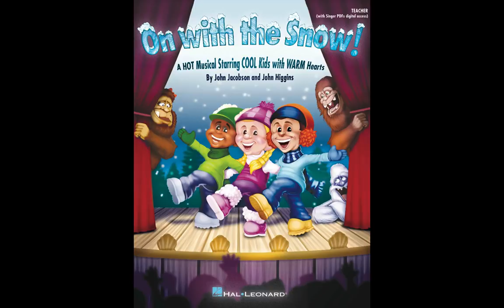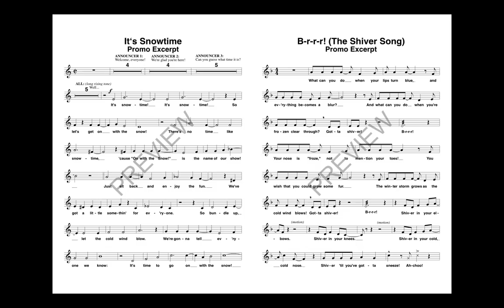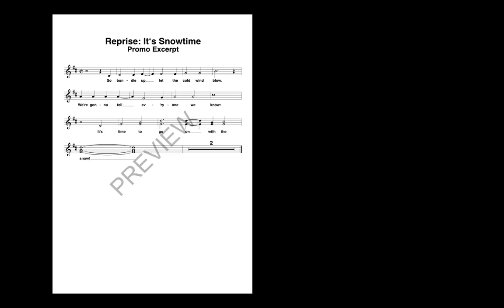On with the Snow - by John Jacobson and John Higgins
If cold weather makes you shiver to and fro, you'll love our COOL show about friendship and SNOW! Hep 2 3 4! Hep 2 3 4! Here come the Shovelers, ready to go where shovels have never gone before. And now – a BIG round of applause for the stars of our show – those friendly, furry monsters – the Abominable Snowman, and his buddies Bigfoot and Sasquatch with their high-kicking dance moves! Don't judge a monster by its fur! Learn how real warmth starts from within and can spread like a blizzard when shared with a song! This 25-minute holiday musical features five original songs and easy-to-learn rhyming dialog with over 30 speaking parts. The Teacher Edition includes piano/vocal arrangements with choreography, helpful production guide and digital access to PDFs of melody sheets, lyric sheets and dialog. To perform with recordings, there are 2 options. A Performance/Accompaniment CD is available separately. For cost-saving value, the Performance Kit/Audio Access includes the Teacher Edition and digital access to performance/accompaniment audio recordings. Dialog not recorded. Approx. 25 minutes. Suggested for grades 1-3.